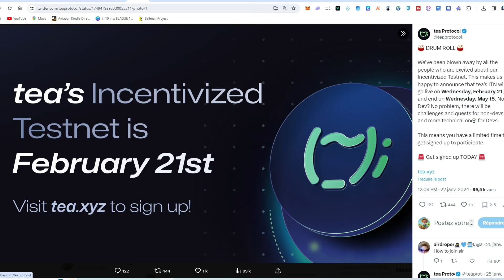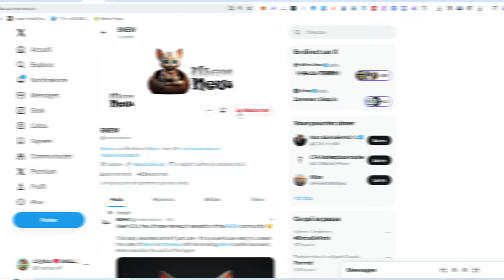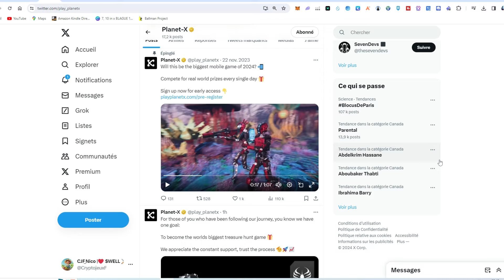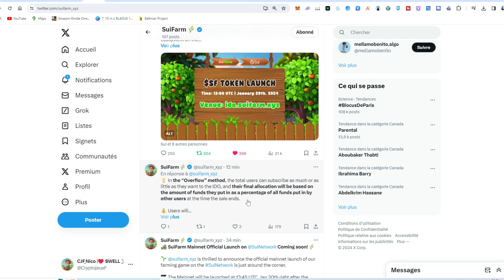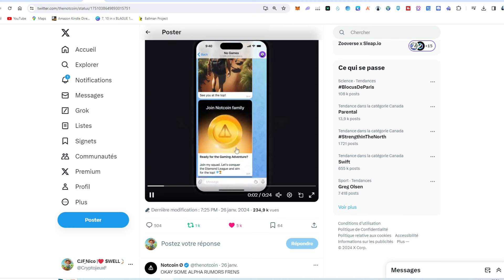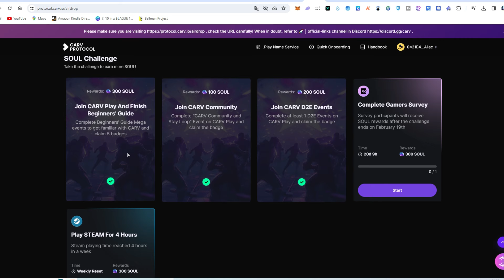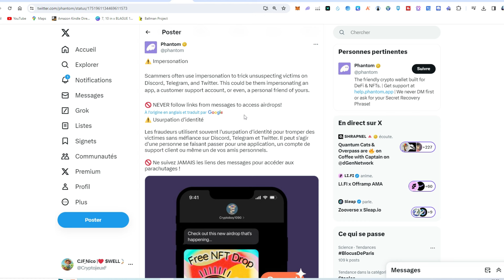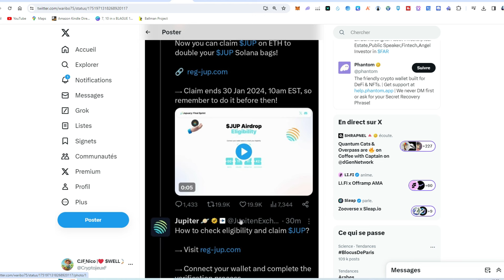Airdrop TEA - Airdrop WEN & NEW - Suifarm - Notcoin - Carv protocol - Planet X Jeu Free to Play